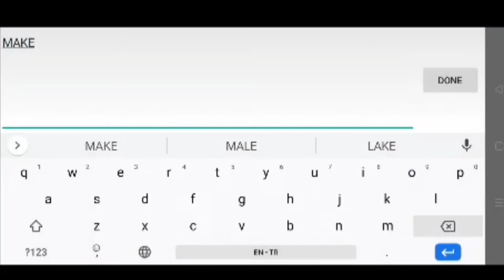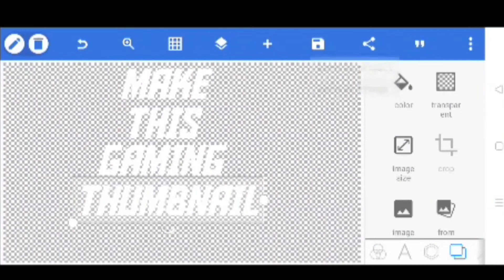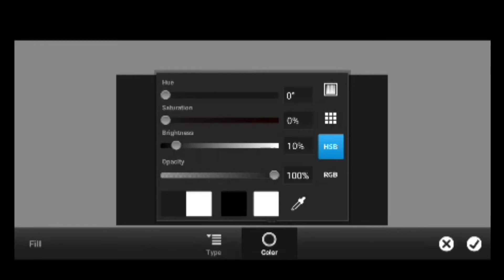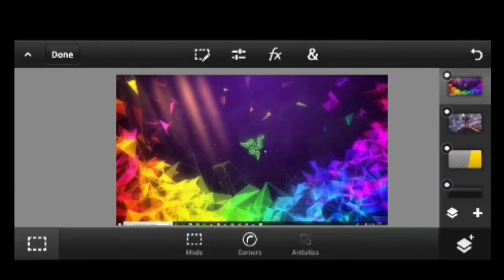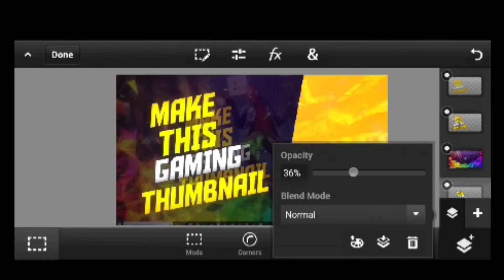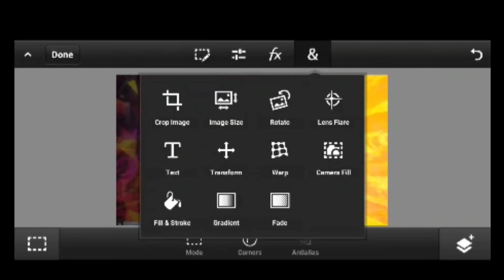How To Make A Thumbnail like this On Android!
All Power Belongs To Allah Almighty

I'll meet you in the Next Video InshaAllah